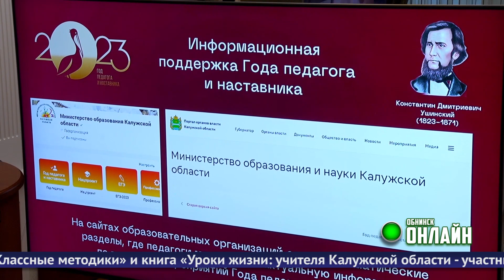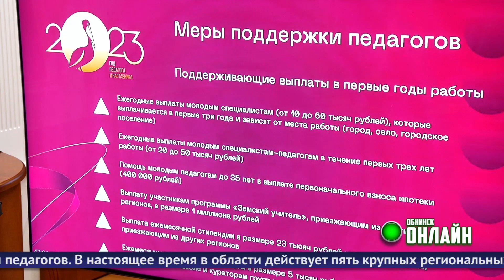Новости Обнинска 27.02.2023.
Обнинские новости (за 27 февраля 2023)

Калужская область планирует укрепить престиж профессии и открыть современные объекты образования.

«Нам силу даёт наша верность Отчизне». Под таким названием прошёл концерт в Городском Дворце культуры.

В Обнинске состоялись лыжные гонки на призы компании «Синтек групп».

«Прощай, Масленица!» Жители Обнинска приняли участие в проводах зимы.